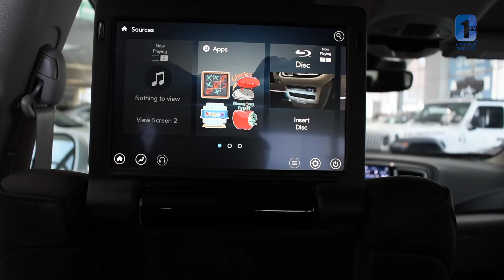Pacífica 2020 | La minivan de Chrysler | Car One FCA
¡Contacta tu agencia más cercana!

FCA Cumbres
FCA Contry
FCA Linares
📍 Libramiento Gustavo Díaz Ordaz 2101 Nte., Col. Infonavit Rodríguez Gómez, Linares, N.L.